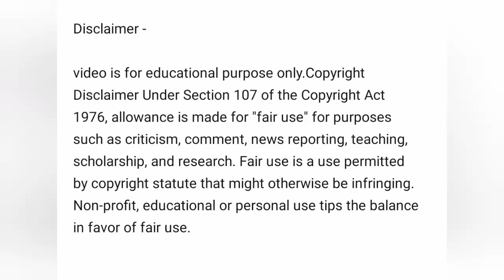Anxiety kya hai?? what is Anxiety ( Symptoms, Cause & Treatment) Anxiety disorder Hindi/Urdu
एंग्जायटी क्या  है ,एंग्जायटी क्यों होता है इसके लक्षण, कारण और उपचार

Anxiety kya hai?

Anxiety kya hota hai, Anxiety kyu hota hai iske symptoms, Cause & treatment Hindi/Urdu

what is Anxiety in Hindi?

what is anxiety disorder??

What are 5 symptoms of anxiety?

What is the main cause of anxiety?

Is anxiety a mental illness?

What are the symptoms of being anxiety?

How can I stop my anxiety?

Common anxiety signs and symptoms include

How would I know if I have anxiety?

What is the best treatment for anxiety?

What causes anxiety?

चिंता के 5 लक्षण क्या हैं?

 चिंता का मुख्य कारण क्या है?

 क्या चिंता एक मानसिक बीमारी है?

 चिंता होने के लक्षण क्या हैं?

 मैं अपनी चिंता को कैसे रोक सकता हूँ?

 सामान्य चिंता संकेतों और लक्षणों में शामिल हैं

 मुझे कैसे पता चलेगा कि मुझे चिंता है?

चिंता का सबसे अच्छा इलाज क्या है?

क्या चिंता ठीक हो सकती है?

चिंता का कारण क्या है?

एंग्जाइटी के लक्षण क्या होते हैं?

एंग्जायटी कैसे दूर करे?

एंग्जायटी में क्या खाना चाहिए?

एंजायटी कौन सी बीमारी होती

Important Video link👇

What is Echocardiography??